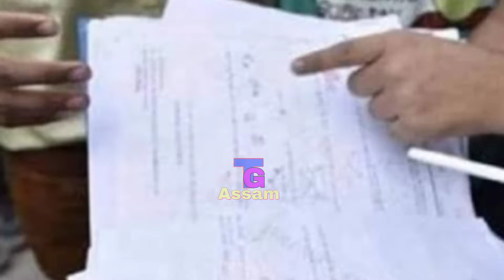August-09 Friday,Big News,2 Cr Bangladeshi Migrant in Assam,Nijut Maina Asoni Open,Aronudoy Big News